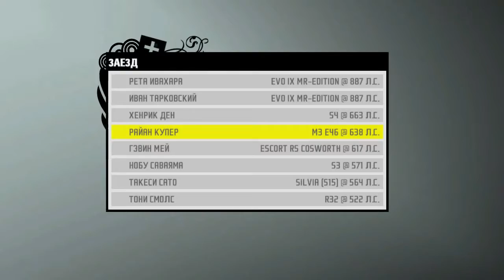Need For Speed ProStreet: Жестокие зарубы в G-effect #16